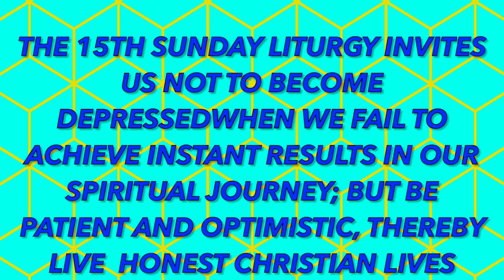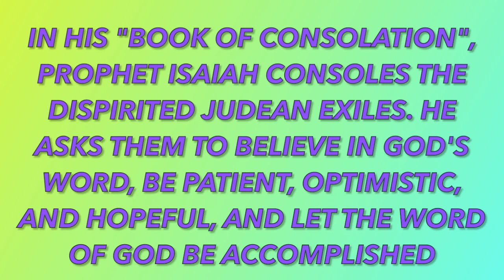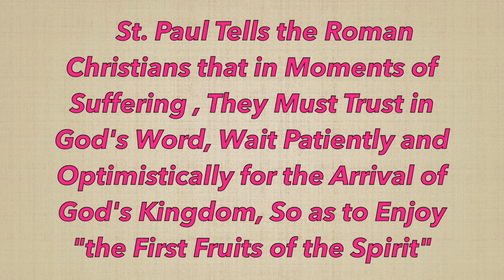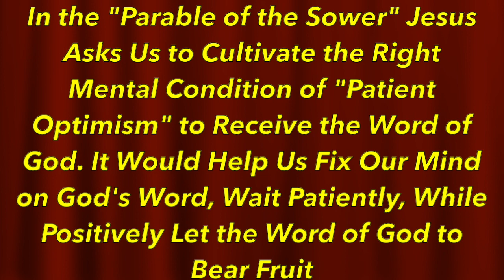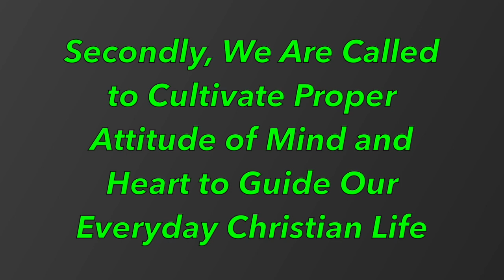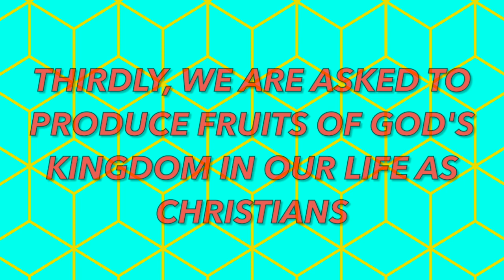Patient Optimism in Christian Living, 15th Sunday of the Year - A, July 16, 2023, Sunday Reflections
In this video, we present the homily for the 15th Sunday of the Year based on Cycle “A” readings. Theme: Patient Optimism in Christian Living. Readings: Is. 55: 10-11; Rom. 8: 18-23; Mt. 13: 1-23. The readings and liturgy of the 15th Sunday of the Year invite us not to turn cynical and become depressed, when we fail to achieve instant results, or genuine progress in our Christian living. Instead, we are called to be patient, and have an optimistic/positive view of our life situation, thereby live a transparent and honest Christian life.